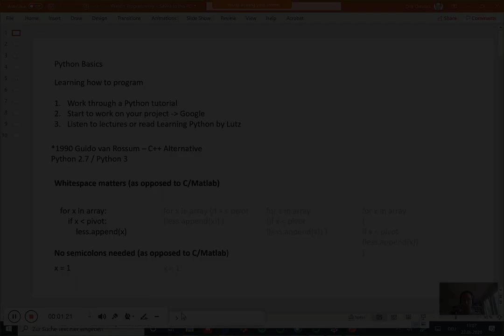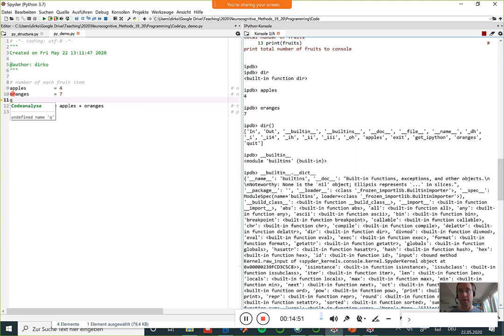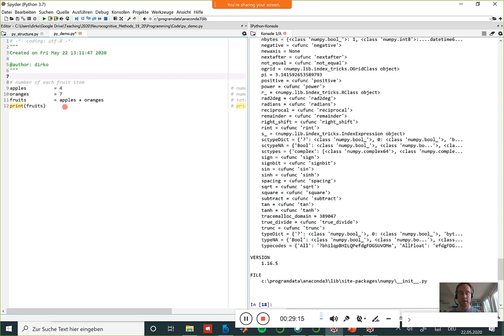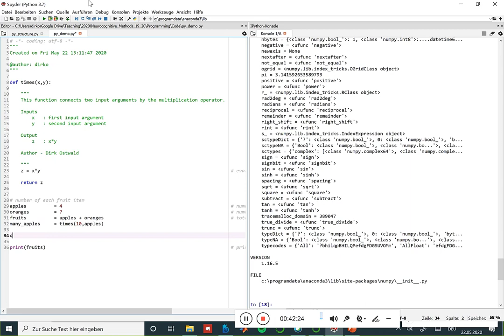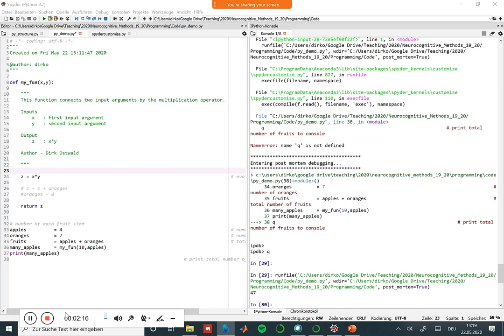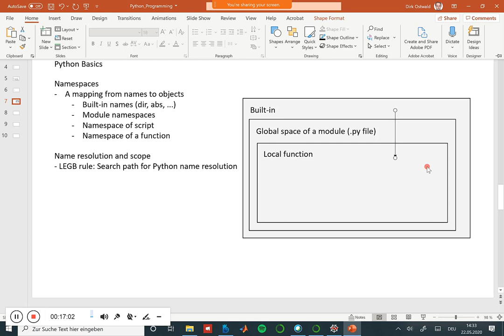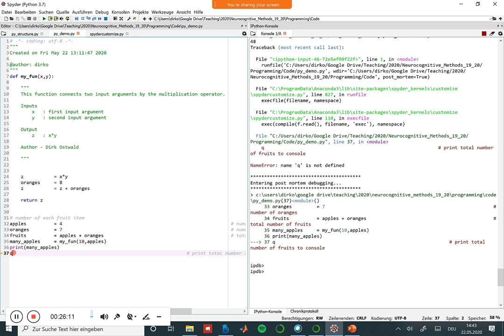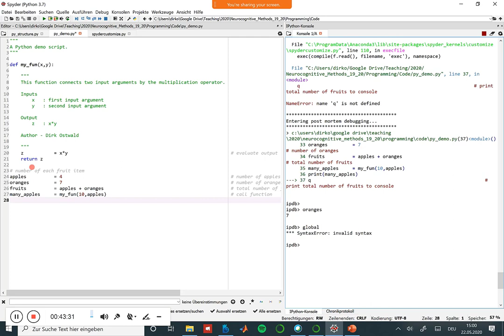Functions and Namespaces